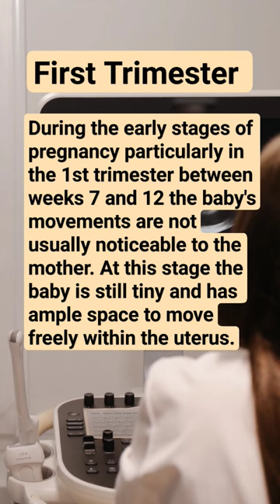When can you feel baby movement in pregnancy | How often should a baby move in the womb?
Feeling your baby move in the womb is an incredible and reassuring experience for expectant parents. But how often should you expect these movements?

Fetal movement patterns vary from pregnancy to pregnancy, but understanding what is considered normal can help ease any concerns. Fetal movement patterns can vary from pregnancy to pregnancy, and each baby has their own unique rhythm. Several factors influence the frequency and intensity of fetal movements, including the baby's development, position, and individual temperament. It's important to remember that there is no specific number of movements that applies universally to all pregnancies. However, understanding the general guidelines can help you recognize any significant changes or potential concerns. Now let's discuss how often a baby should move in the womb during different stages of pregnancy:

First Trimester: Early Movements

During the early stages of pregnancy, particularly in the first trimester, between weeks 7 and 12, your baby's movements are not usually noticeable to the mother. At this stage, the baby is still tiny and has ample space to move freely within the uterus. While you may not feel distinct movements, the baby is active, undergoing rapid growth, and developing vital organs and structures.

Second Trimester: Fluttering Sensations

As you enter the second trimester, usually around week 16, you may start experiencing the first flutters of movement commonly known as "quickening." These sensations are often described as gentle taps, bubbles, or butterflies in the abdomen. Fetal movement tends to become more pronounced and regular as the week progresses. These early movements can be an exciting milestone, signaling the baby's increasing strength and activity.

By the midpoint of the second trimester, around weeks 20 to 24, you should expect to feel consistent daily movements. The fetal movements become more pronounced and regular during this period. The baby's movements may include kicks, rolls, punches, twists, and even hiccups. Some factors, such as the location of the placenta and the mother's body size, can influence the intensity and perception of these movements.

Third Trimester: Vigorous Activity

In the third trimester, from around week 28 until delivery, your baby's movements should remain frequent and robust. As the baby continues to grow and occupy more space within the womb, you may feel more forceful and pronounced movements. There might be times of increased activity, often referred to as "active periods," when the baby is awake and responsive.

It is important to note that the overall pattern of movement may change during the third trimester. The baby's sleep-wake cycles become more established, and their movements may follow a pattern. While some babies may be more active during the day, others may be more active during the night. While there are general guidelines for fetal movement, it's important to remember that every baby is unique, and their movement patterns can vary.

Monitoring Fetal Movements

Monitoring your baby's movements can provide reassurance about their well-being. Healthcare providers often recommend "kick counts" or "daily fetal movement counts" during the third trimester. This involves monitoring the time it takes to feel a specific number of movements within a set period, usually over one or two hours. This practice can provide reassurance about your baby's well-being and alert you to any potential issues.

Every pregnancy is unique, and each baby has their own individual movement patterns. Some babies may be more active and exhibit frequent movements, while others may have more subtle and gentle movements. The key is to understand what is normal for your baby and be aware of any significant changes in their regular movement pattern.